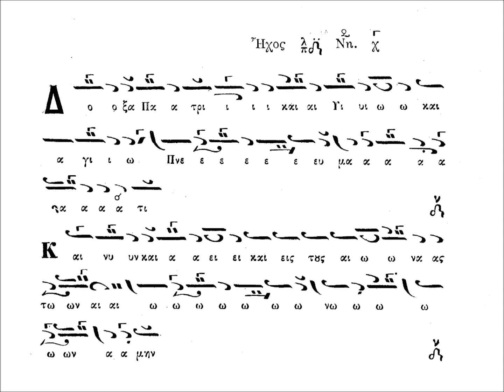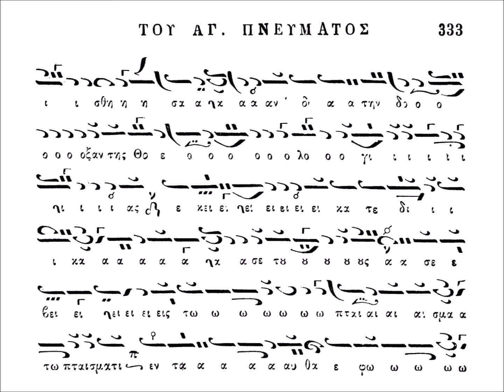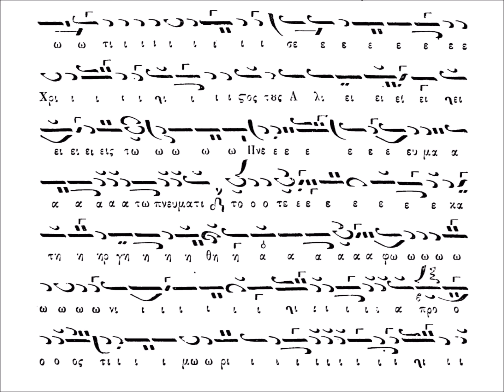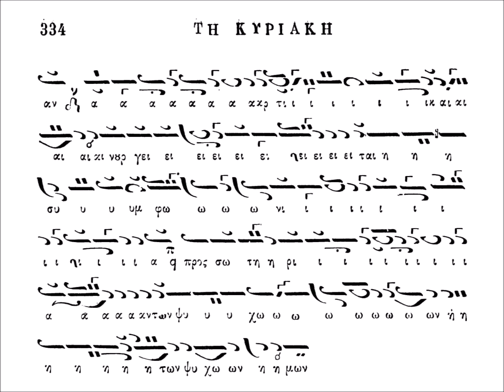Γλώσσαι ποτέ, ήχος πλ. δ΄, Ιακώβου πρωτοψάλτου, π. Δαμασκηνός Νεοσκητιώτης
Από την πανήγυρι του Αγίου Πνεύματος το 2021 στην Ιερά Μονή Αγίας Τριάδος Σπαρμού Ολύμπου.
Δεξιά ψάλλει ο π. Δαμασκηνός Νεοσκητιώτης με την συνοδεία του και αριστερά ο Χορός Αγγελικός με τον Γεώργιο Καραγιαννάκη.